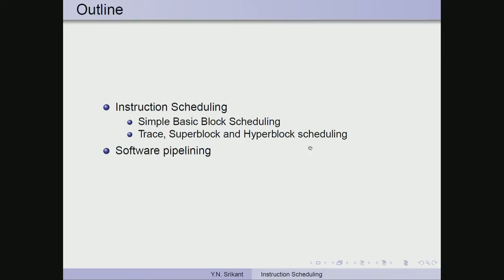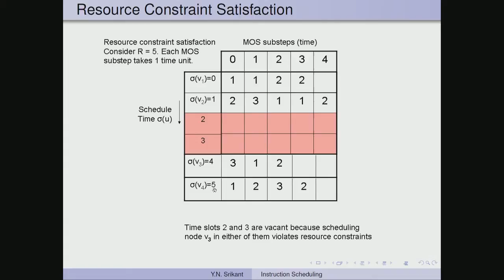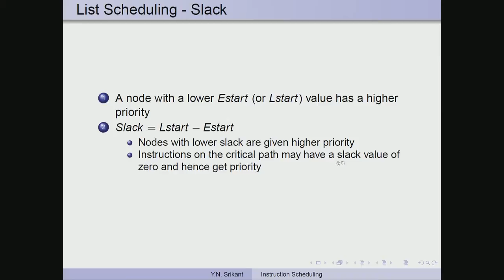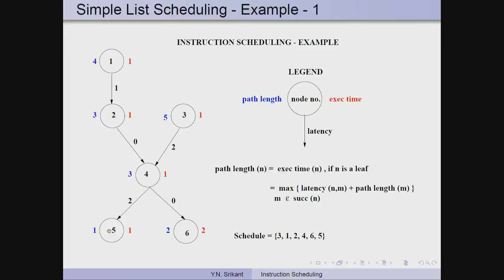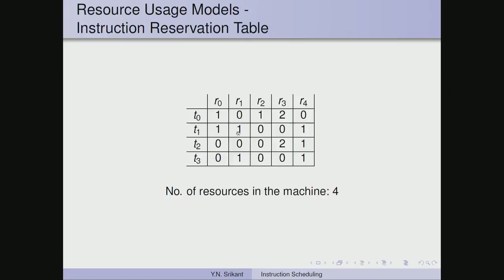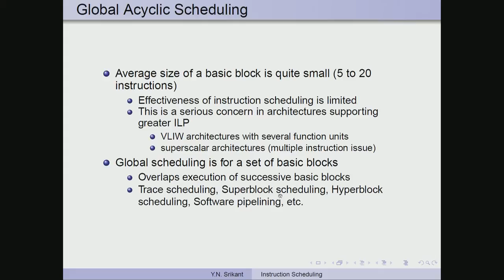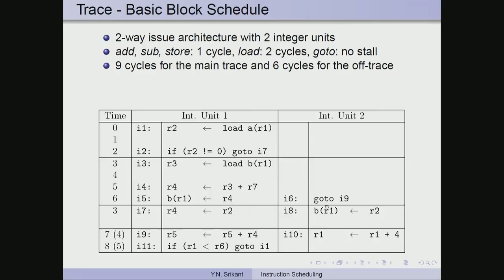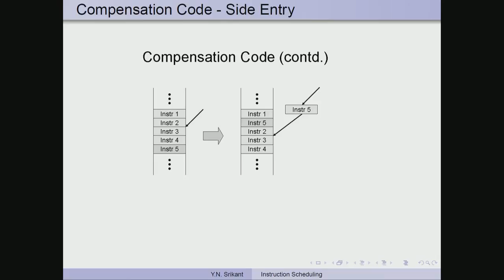Mod-11 Lec-38 Instruction Scheduling and Software Pipelining - 2